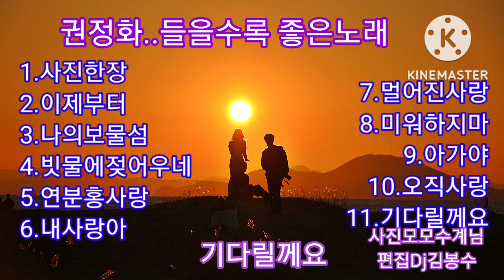🌸권정화..들을수록 좋은노래